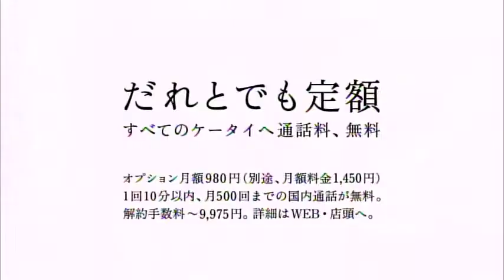佐々木希 : ウィルコム (201105-2)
【まとめCM】佐々木希